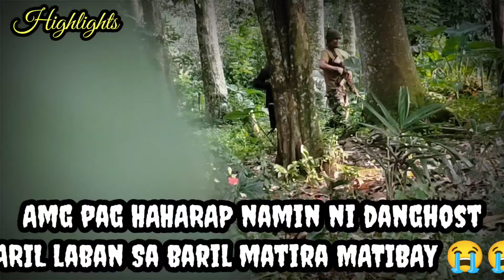ANG PAGHAHARAP NAMIN NI DANGHOST BARIL LABAN SA BARIL kritikal intence 😭😭